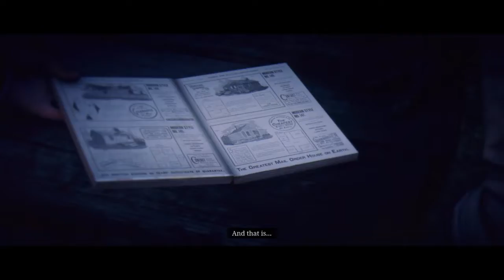Red Dead Redemption 2 - Building a House